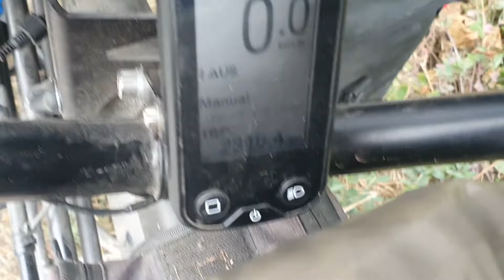Gute Verständigung ist Voraussetzung für gute Nachbarschaft/4000km Fahrradtour 30.07. Bad Oeynhausen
hey  alle Tage sende ich auch Bilder auf FB, instagram, Twitter.
Sucht mal im Netz nach sven.marx.globetrotter